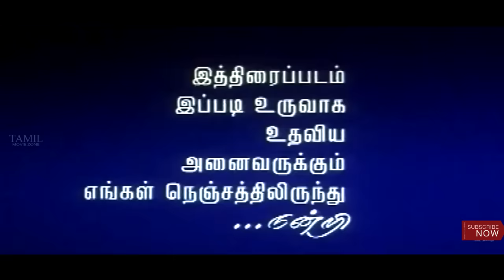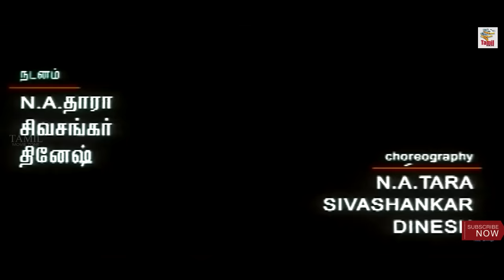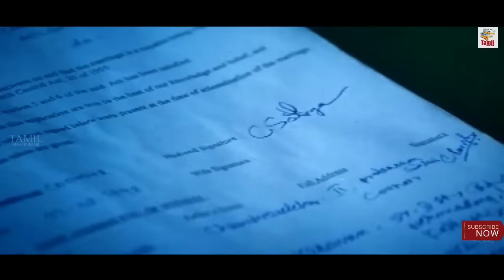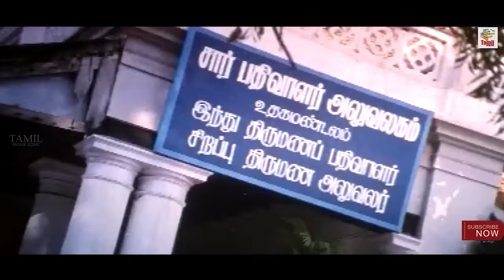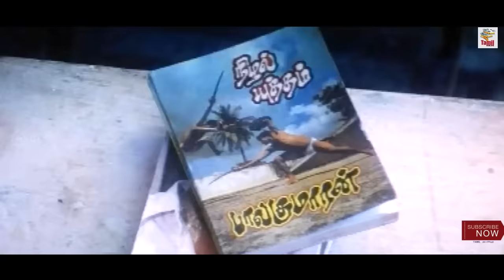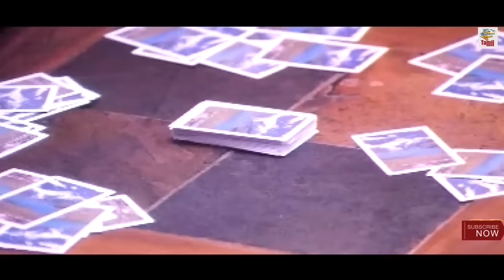Tamil Superhit Full Movie | Uyir [ HD ] | Thriller Movie | Ft.Srikanth, Sangeetha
Uyir is a Tamil thriller film written and directed by Samy. Starring Srikanth, Sangeetha and Samvrutha Sunil, the film revolves around a woman who falls in love with her brother-in-law after the demise of her husband. The film's music was composed by Joshua Sridhar.
Sundar lives with his brother's family but is unaware that his sister-in-law Arundathi lusts for him. After his brother's suicide, Sundar is forced to look after Arundathi and her children.